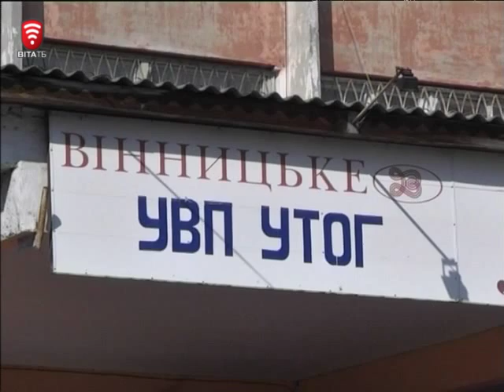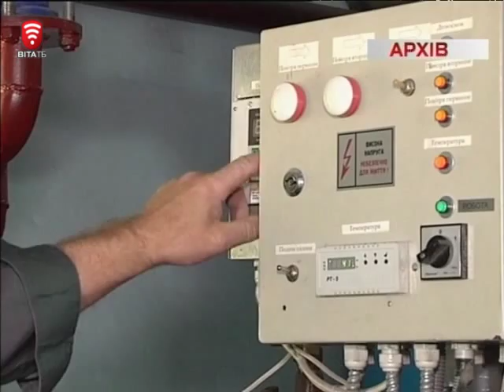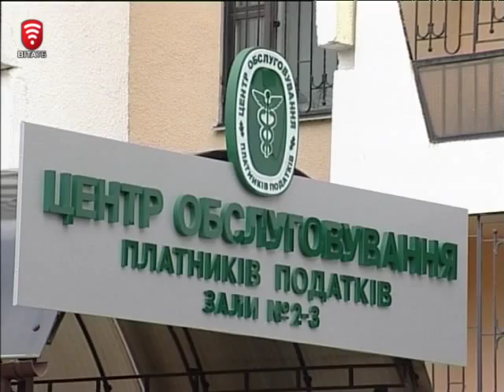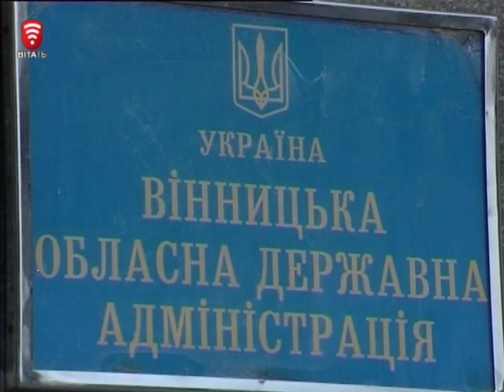Телеканал ВІТА Новини 2014-09-18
Артилерія – бог війни
Що терміново потрібно в зоні АТО?
Хто одягає армію у термобілизну?
Рада підприємців при ОДА – том другий
Сів за кермо - мобілку геть
Байкер-провідини у військовому шпиталі